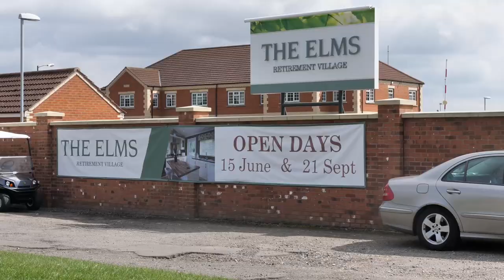The Elms, Ground Maintenance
A short film showing behind the scenes operations of The Elms retirement park, Torksey Lock.